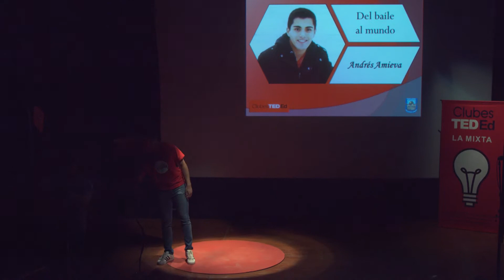Alex Andrés Amieva - Del baile al mundo - Clubes TED-Ed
ClubesTedEd - Escuela Normal "Juan Pascual Pringles" - Universidad Nacional de San Luis - Licencia: 2017
Titulo: Del baile al mundo
Oradores: Alex Andrés Amieva
Descripción: Experiencia personal que nos hace pensar sobre la importancia de la transmisión cultural en nuestro país.